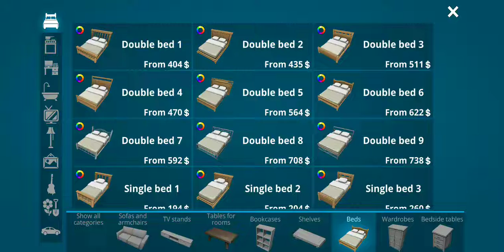Renovat My house in house designer fix and flip game - Non stop gaming #2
please

press 🔔🔔icon

wait for new videos